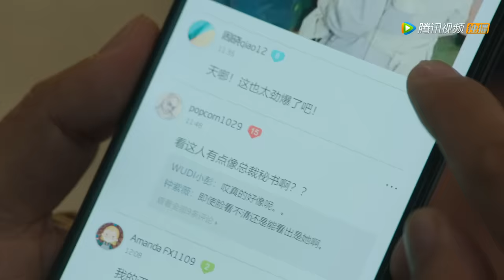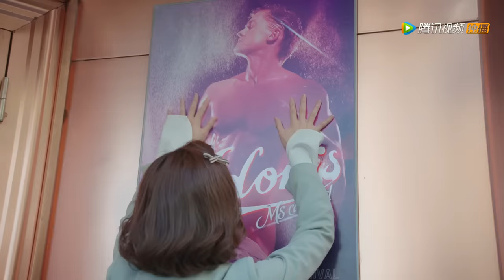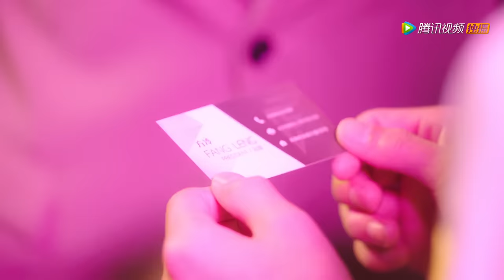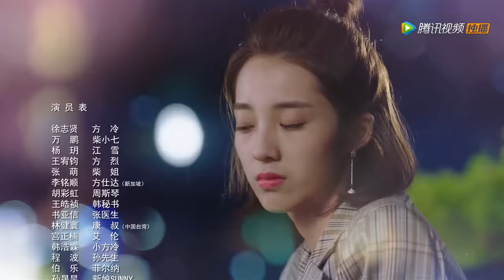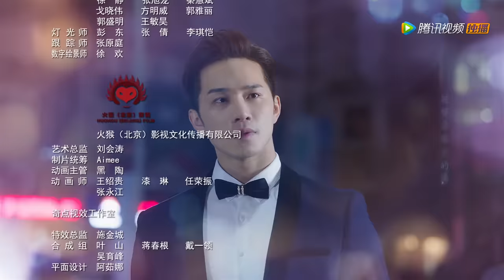ENG SUB《外星女生柴小七 My Girlfriend is an Alien》EP11——主演：徐志贤，万鹏，杨玥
《外星女生柴小七》讲述的是来自“开普敦星球”的外星少女柴小七邂逅患有“下雨天异性失忆症”的霸道总裁方冷，意外丢失信号器滞留地球，为此展开的一段高能爆笑又浪漫的跨星恋故事。
▶8月21日首播，每周三四更新两集。
▶主演：徐志贤，万鹏，杨玥，王宥钧，书亚信，王皓祯